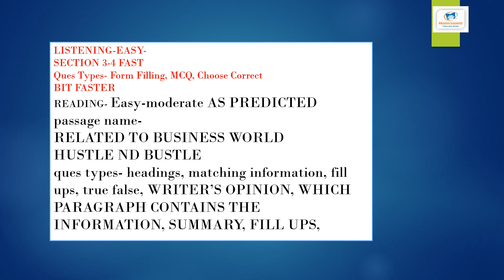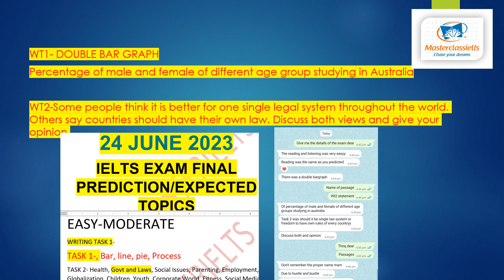24 JUNE 2023 IELTS EXAM Full Review EVENING SLOT | Reading Writing as Predicted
Check Full question paper in theis video about 24 june ielts exam . Reading writing as predicted